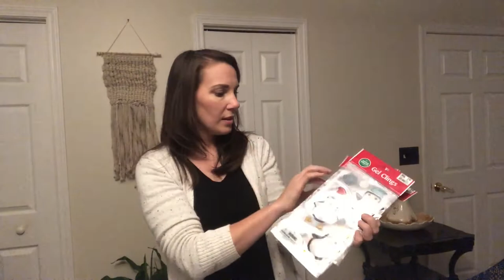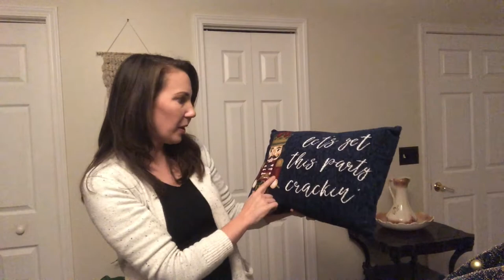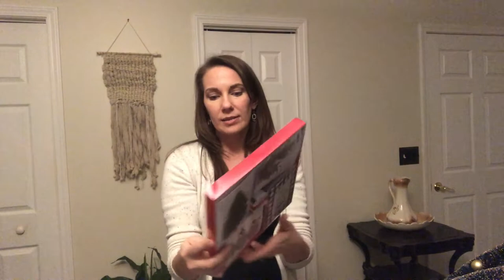Vlogmas Day 26: After Christmas SALE Shopping & Haul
It's day 26 of Vlogmas, and today I'm heading out to do some after Christmas sale shopping! Come along to see what all I'm looking for, and when I get home from my shopping trip, I'll share my sale haul with you! Enjoy!

Meagan

🔊 AUDIO USED IN THIS EPISODE: 🔊